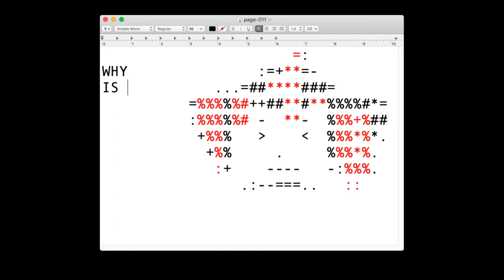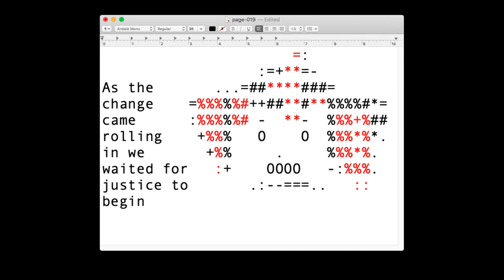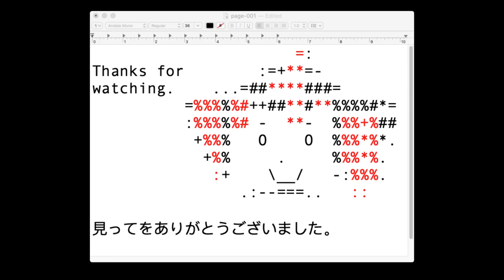Why Is This Train Always Late?